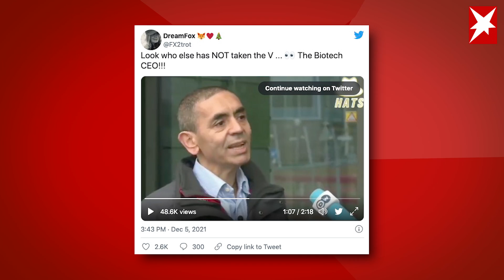Nicht geimpft? Von wegen! Warum Sie diesen Posts über Biontech-Chef Ugur Sahin nicht glauben sollten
Eine Falschmeldung über Biontech-Chef Ugur Şahin verbreitet sich derzeit in den sozialen Medien. Dabei wird ein Interviewausschnitt genutzt, um den Eindruck zu erwecken, dass der Mediziner im Dezember 2021 noch nicht gegen Covid-19 geimpft sei.